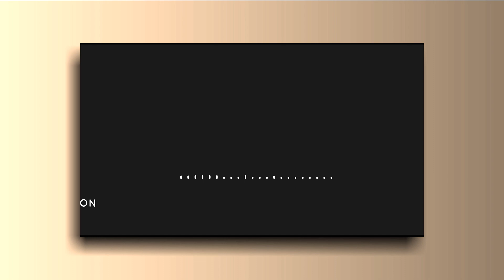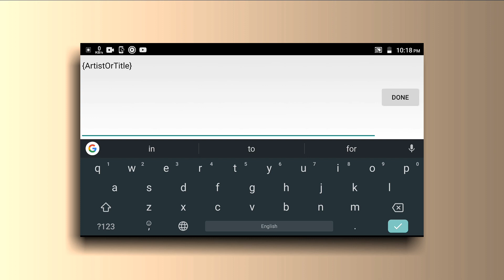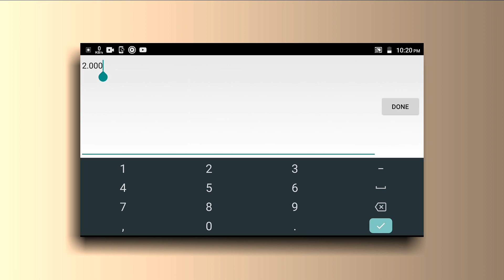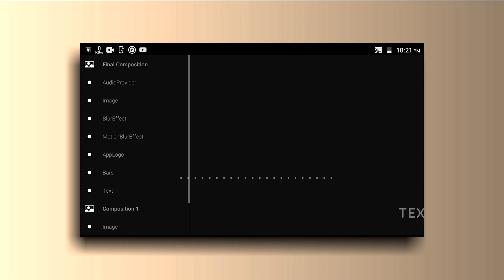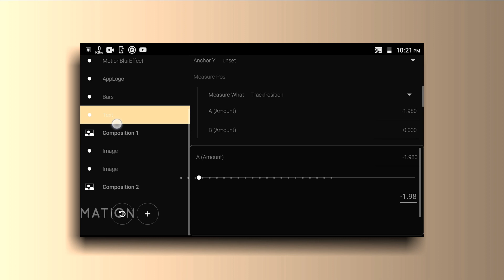Text Moving Animation Effect | Avee Music Player Tutorial - Part1(Malayalam)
how to do Text animation in Avee player APK
Avee player tutorial Malayalam